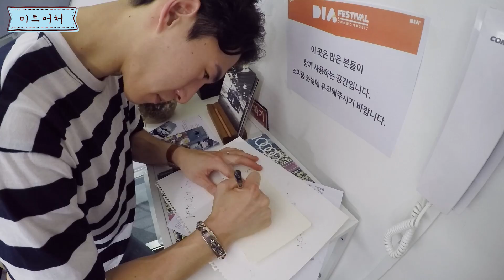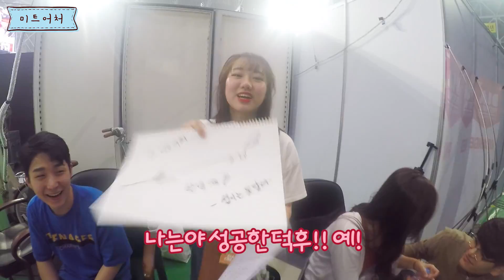다이아 페스티벌 2일차!! 피날레 무대에 올라간 미트!! [미트어처]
고척 스카이돔에서 열리는 2017 DIA Feastival 참석참석!!

올해는 특별하게도 크리에이터로 참여할 수 있었답니다 ❤️

재밌고 끝이어서 아쉬웠던 2일차에요ㅠㅠㅠ
오늘 저의 성☆덕 스토리 영상에서 확인하세요!!

ㅡㅡㅡㅡㅡ✂️ㅡㅡㅡㅡㅡ